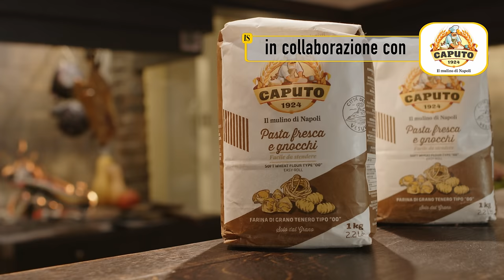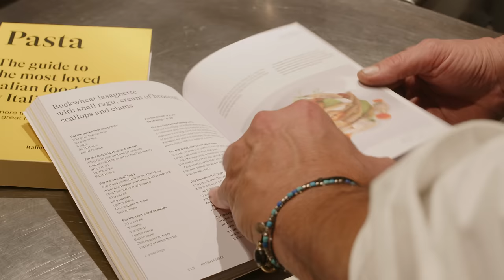Gnocchi alla brace dello chef Errico Recanati - Andreina*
Lo chef Errico Recanati, una stella Michelin a Loreto, ha fatto del fuoco la chiave del suo approccio alla grande cucina italiana. Dopo la cacio e pepe alla griglia, è la volta di un piatto della tradizione del Centro Italia, da anni in carta al ristorante Andreina, gli gnocchi di patate ripieni di ragù cervo, cotti sulla brace.

INGREDIENTI/INGREDIENTS

*Gnocchi/Gnocchi*
Patate/Patatoes 600 g
Maizena/Maize starch 150 g
Farina 00 200 g
Uovo/Egg 1

*Salmì di cervo/Venison salmì*
Polpa di Cervo/Venison meat 600 g
Pancetta/Bacon 200 g
Sedano/Celery 100 g
Carota/Carrots 100 g
Cipolla/Onions 100 g
Rametto di timo/Sprig of thyme 1
Foglia di alloro/Bay leaf 1
Spicchio di aglio/Clove of garlic 1
Rametto di rosmarino/Sprig of rosemary 1
Limone/Lemon 1
Pomodori pelati/Peeled tomatoes 100 g
Brodo vegetale/Vegetable broth
Olio EVO/EVO oil qb/To taste
Sale e Pepe/Salt and pepper qb/to taste